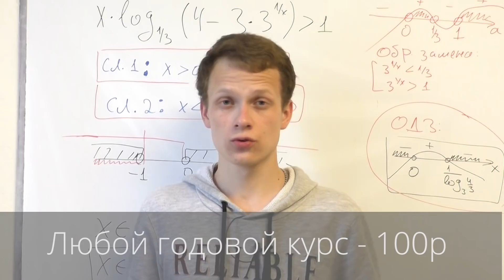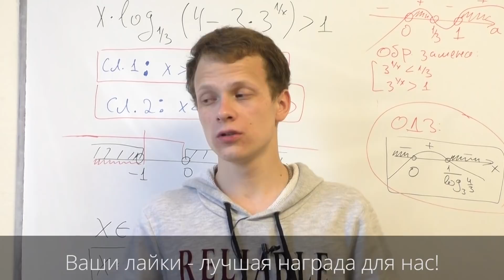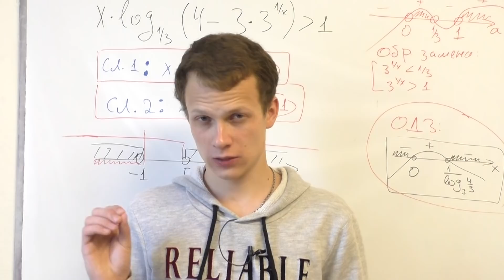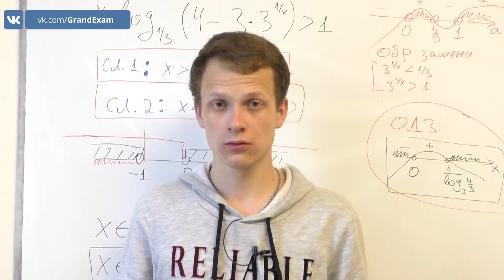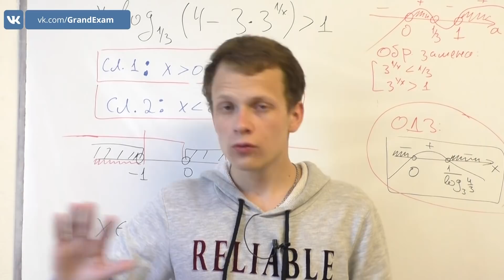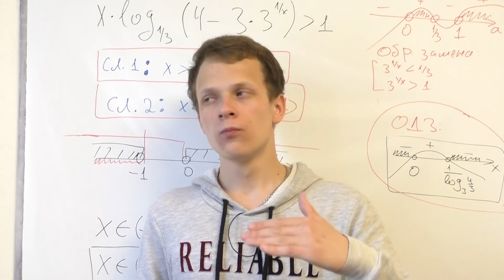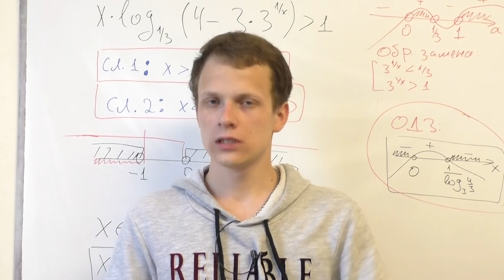5 простых советов перед ЕГЭ по математике 2018, профильный уровень. Советы. Тактика. Частые ошибки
Как сдать профиль ЕГЭ по математике? 5 простых советов.

В этом ролике - пять простых советов, что нужно и чего не нужно делать на экзамене.
Как распределить время? Стоит ли бояться, что закончатся бланки? В каких заданиях выпускники чаще всего допускают ошибки? Что нужно сделать сразу же после экзамена - обо всем этом в нашем ролике о ЕГЭ по математике.